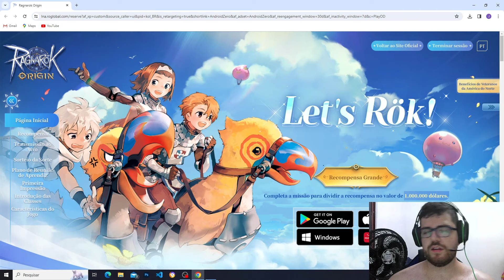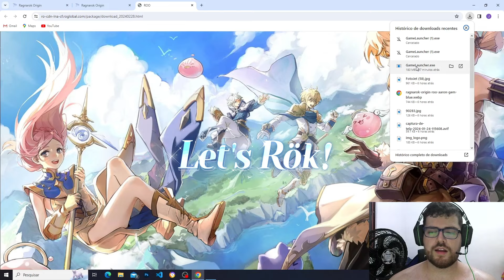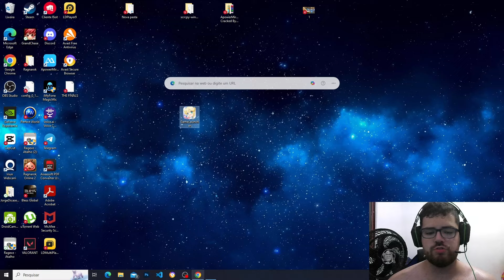SAIU!! COMO BAIXAR RAGNAROK ORIGIN PARA PC (ATUALIZADO)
meu nick : Mitiku